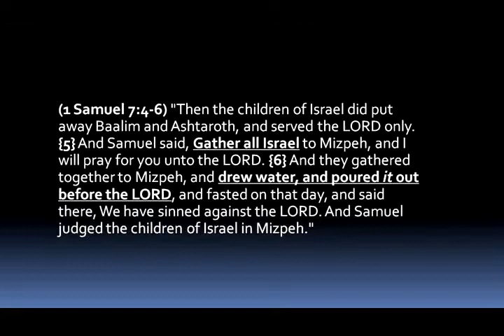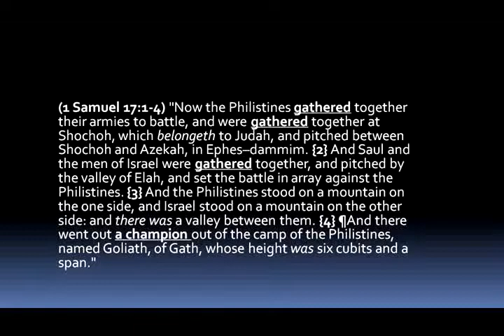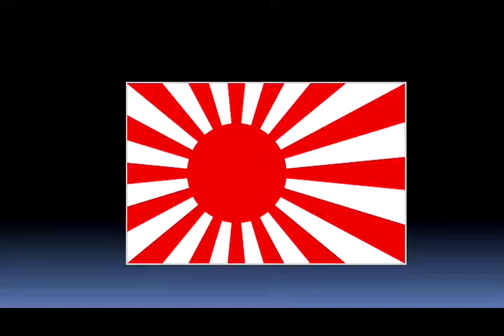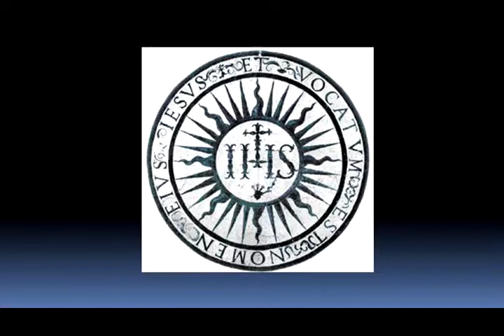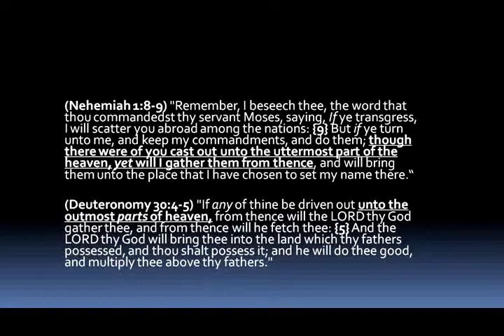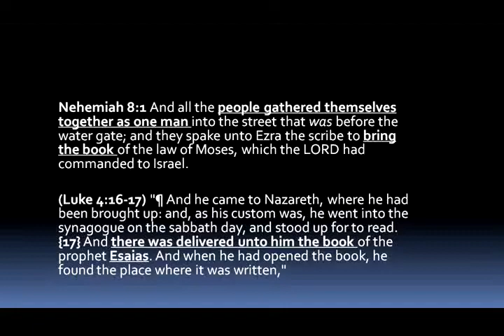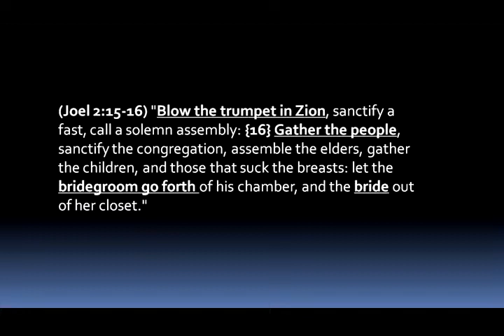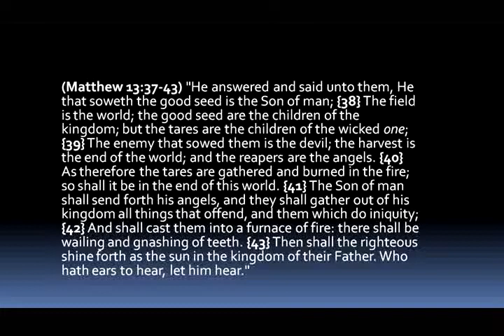The Last Gathering Part 2 - Mike Hoggard